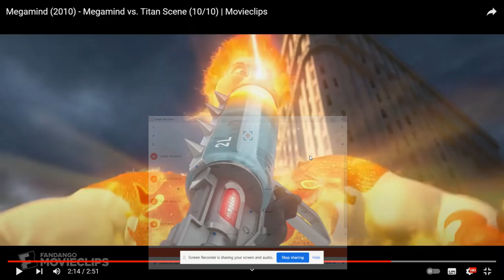Me When Creepy Klown Got Terminated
YESSSSSSSSSS
Thats 2 Bad Users DOWN
Now We're going After you Juan Get Ready 😡

MOVIE CLIP -
Megamind

Copyright:
Dreamworks Animation